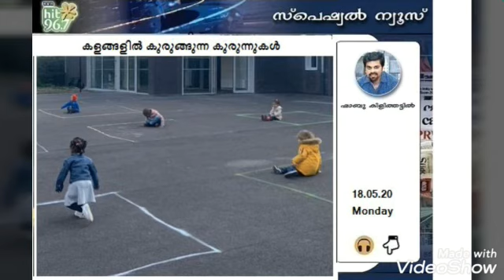അക്കുത്തിക്കുത്താന വരമ്പേ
സ്‌പെഷ്യൽ ന്യൂസ്

കളങ്ങളിൽ കുരുങ്ങുന്ന കുരുന്നുകൾ

കയ്യേ കുത്ത് കരിങ്കുത്ത്
ചീപ്പ് വെള്ളം താറാവെള്ളം.

അങ്ങനെ അടുത്തടുത്തിരുന്ന് കളിച്ച കളികൾ, തോളിൽ കൈയിട്ട് പാടിയ പാട്ടുകൾ, ഒരു ചോറ്റുപാത്രത്തിൽ കൈയിട്ട് നാലഞ്ചുപേർ ഉരുട്ടിയുണ്ട ഉരുളകൾ...
അതിരുകളില്ലാതെ നമ്മളൊന്നെന്ന് പഠിപ്പിച്ച കാലം...
ഇന്ന്...